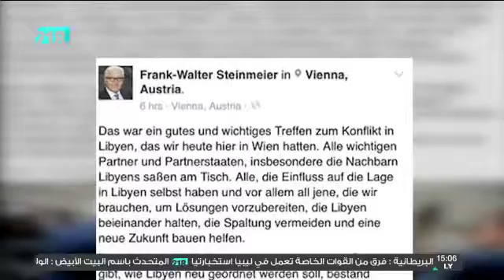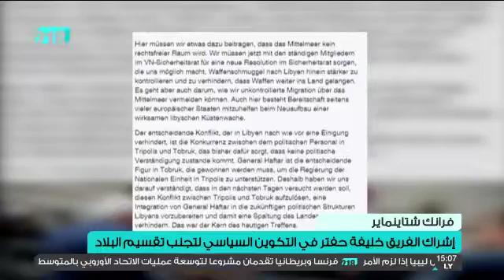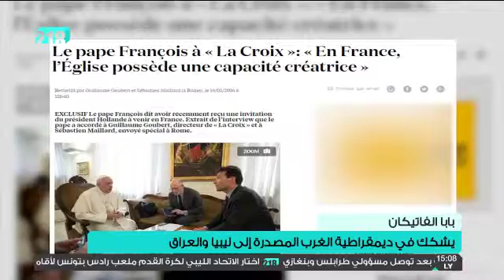نشرة أخبار الثالثة 17 مايو 2016